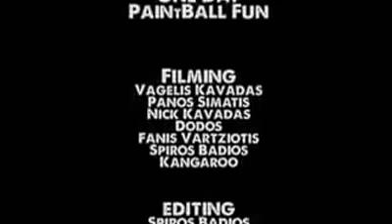Paintball Corfu Dassia by Manic Side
Go commando!!!